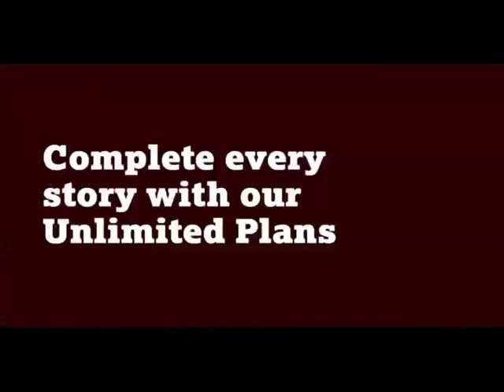Tata DoCoMo - Mohini